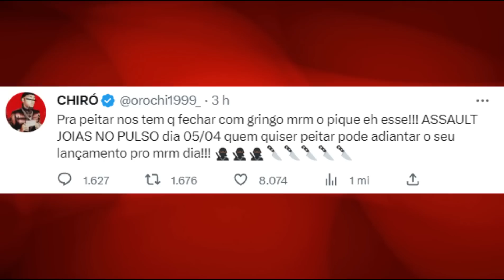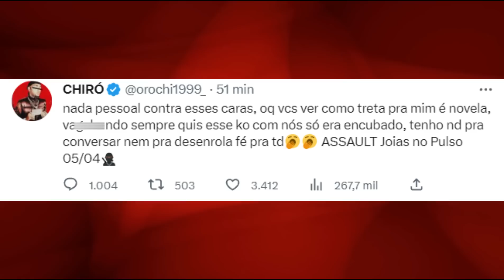OROCHI RESPONDE MATUÊ E TETO